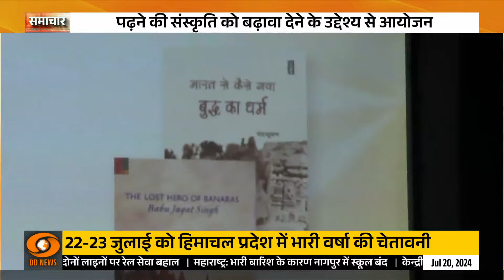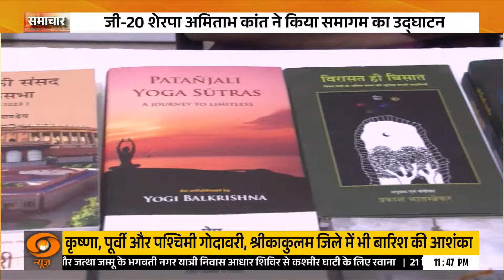Delhi में 2 दिवसीय Readers Conclave का आयोजन | Books